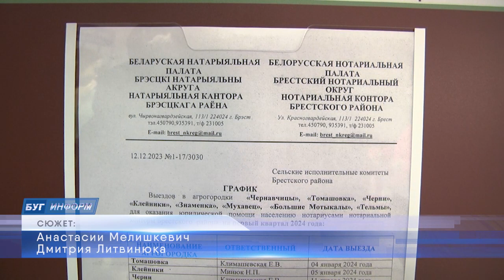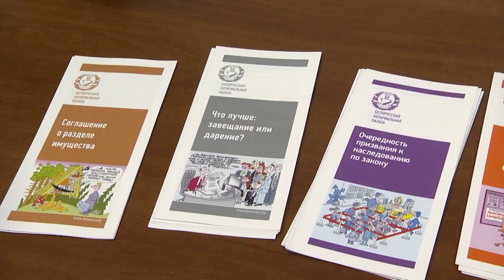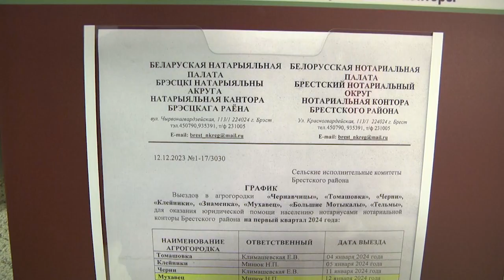2024-01-17 Выездной прием нотариусов в агрогородке Мухавец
Правовая помощь доступна каждому. Именно так гласят изменения, которые были внесены еще 3 января 2021 года в закон Республики Беларусь о нотариате. Одно из ключевых новшеств - создание условий для получения качественных нотариальных услуг жителям сельских населенных пунктов. Наша съемочная группа отправилась вместе со специалистами Брестского нотариального округа в агрогородок Мухавец, и узнала подробнее о том, как осуществляется нотариальная деятельность на месте и какие вопросы больше волнуют жителей Брестского района. Все подробности в следующем материале выпуска.
*Наши контакты:*
✅Телефон горячей линии:
54-63-67